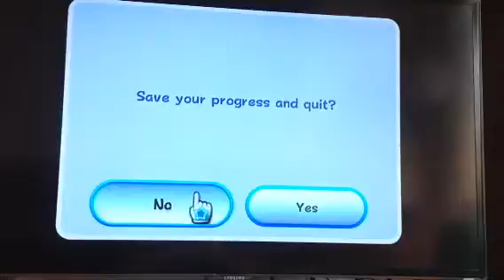Super Mario Galaxy episode 12 KITCHEN SUCKS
Beach bowl 1st star done and 5th try Hurry-Scurry!!